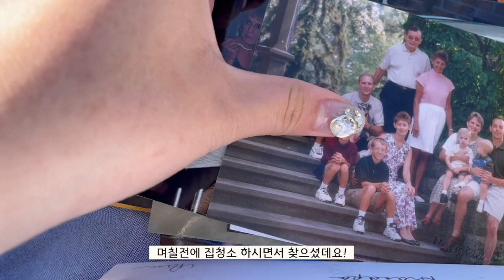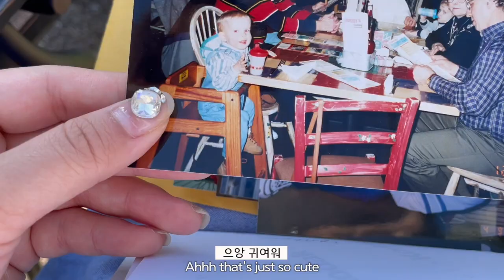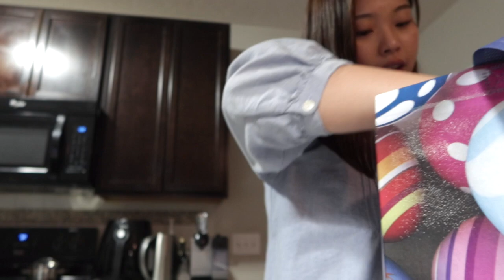Easter Vlog 🐰 [Childhood photos, easter basket... etc]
Hello guys!!

I had such a great time with Matthew's family this past weekend.
I'm so glad all of us are fully/partially vaccinated and were able to meet in person!
I feel like we're slowly approaching to how we were used to :)
Love,

Lina